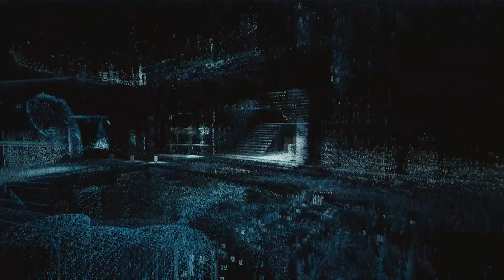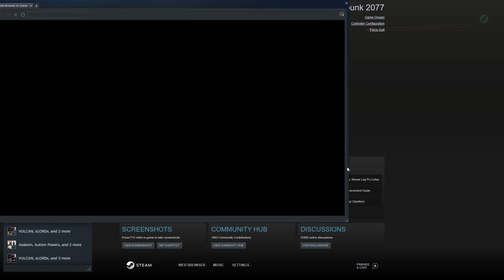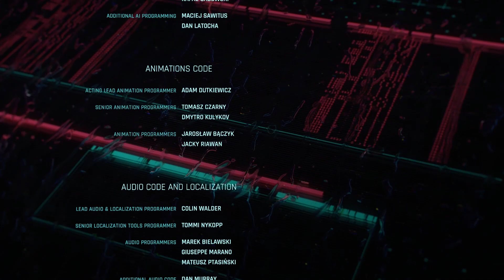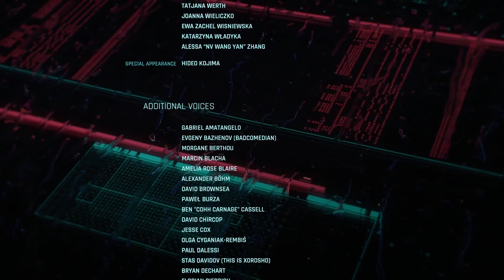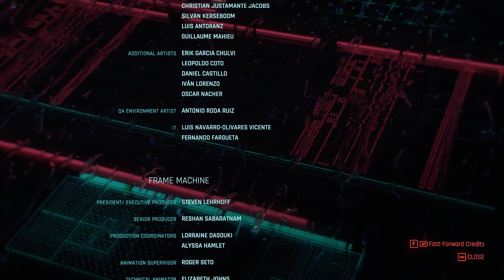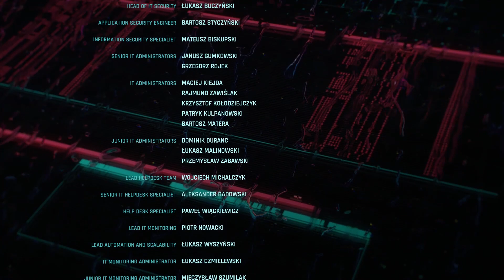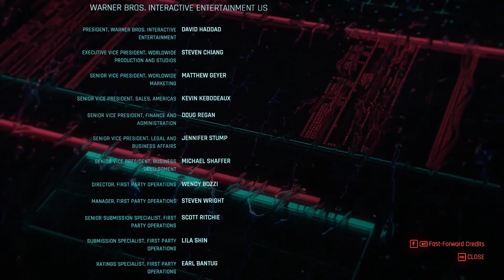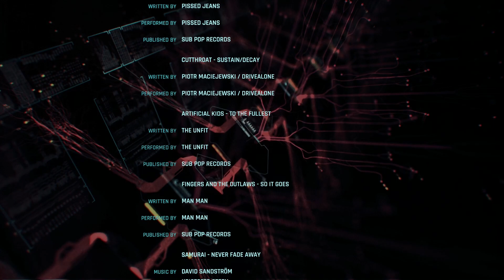Cyberpunk 2077 PC Walkthrough Part 23 | Legend Of The Afterlife - Ending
This Gameplay is recorded in 1080p 60FPS on PC.

Cyberpunk 2077 is an action role-playing video game developed and published by CD Projekt. The story takes place in Night City, an open world set in the Cyberpunk universe. Players assume the first-person perspective of a customisable mercenary known as V, who can acquire skills in hacking and machinery with options for melee and ranged combat.
Cyberpunk 2077 is an action role-playing game played in a first-person perspective as V, a mercenary whose voice, face, hairstyles, body type and modifications, background, and clothing are customisable. Stat categories—Body, Intelligence, Reflexes, Technical, and Cool—are influenced by the character classes that players assume, which are NetRunner (hacking), Techie (machinery), and Solo (combat). V must consult a "ripperdoc" to upgrade and purchase cyberware implants; black markets offer military-grade abilities. The rarity of any given equipment is shown by a coloured tier system. V can take cover, aim, run, jump, double jump, and slide. Melee strikes can be dealt with close-combat weapons. There are three types of ranged weapons, all of which can be customised and modified—Power (standard), Tech (which penetrate walls and enemies), and Smart (with homing bullets). Ranged weapons are equipped to ricochet bullets in a target's direction and slow them down in bullet time. Four types of damage can be inflicted and resisted—Physical, Thermal, EMP, and Chemical. Weapon use increases accuracy and reloading speed, which are manifested in character animations. Gunsmiths repair and upgrade weapons. The game can be completed without killing anyone, with non-lethal options for weapons and cyberware.